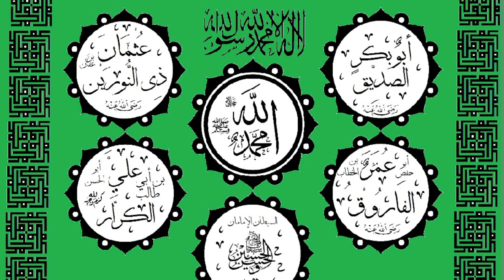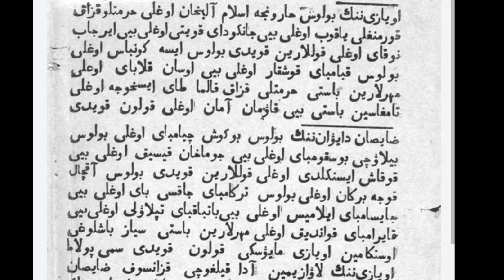Патша үкіметінің Қазақстандағы діни саясаты